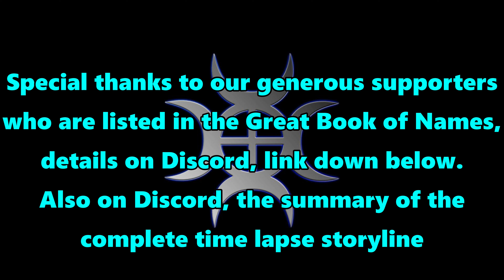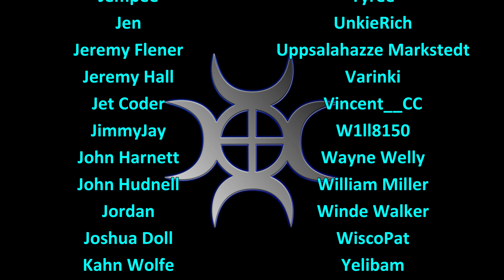FS22 Timelapse, Brzozowka #34: Combine Upgrade!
Brzozówka is in the gently rolling hills of northern Poland, where we will be learning local farming techniques and building a museum!

It's been a long time coming, but we've finally gotten ourselves a bigger combine for our harvest work!

Music
Track 1